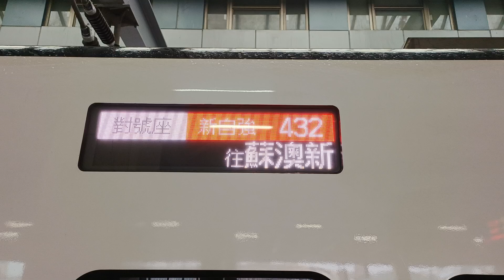臺鐵432次自強號車側LED顯示器（截短到蘇澳新）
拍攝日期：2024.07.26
拍攝車次：432
行駛區間：樹林--》新左營（經宜蘭、北迴、臺東、南迴線）
拍攝編組：EMU3012
沿途停靠：
備       註：本列次不發售無座票，非持本班次車票旅客，請勿搭乘。第6節為騰雲座艙，為本公司公告指定不發售無座位車票之車廂，持當日當次騰雲座艙車票旅客始可搭乘。※配合「2024臺灣國際熱氣球嘉年華」活動，本次車自7月6日起至8月19日，增停【鹿野站】。